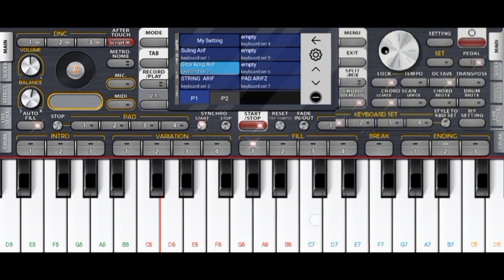TES SET BARU LAGU KERINDUAN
Info set bisa DM ig aja ya